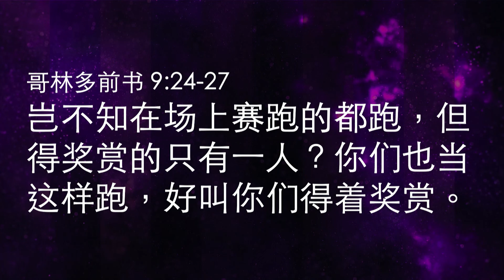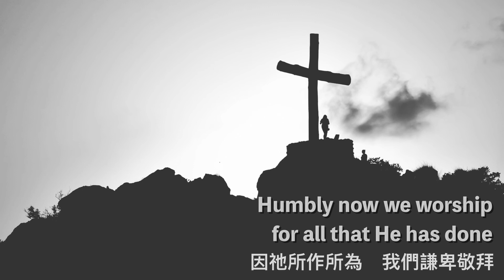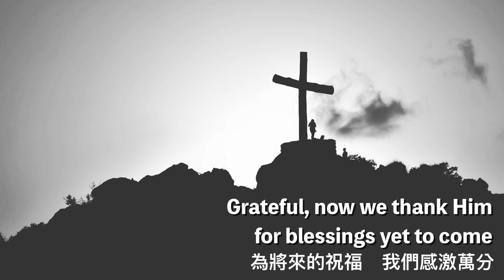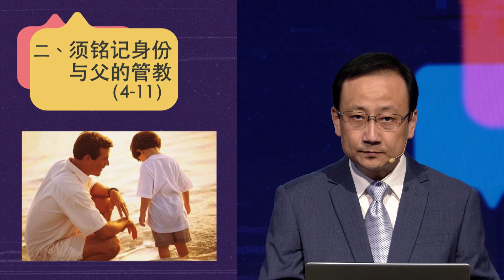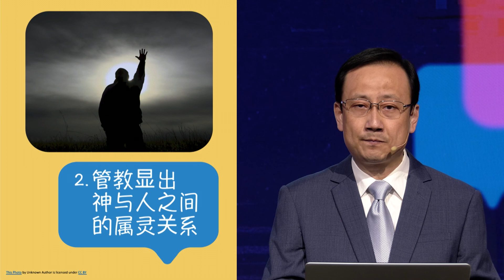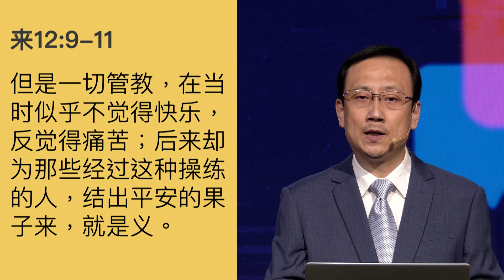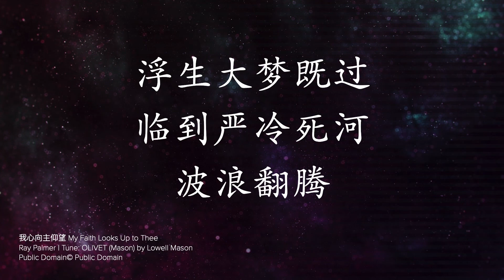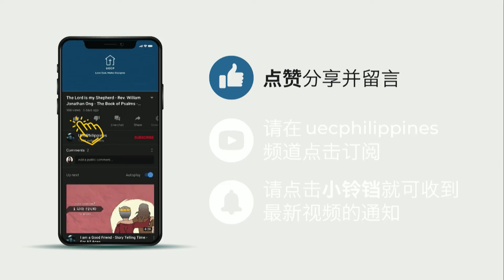奔跑前程 - 孙一乐牧師 - 希伯來書 - November 14, 2021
十字架的道路是一条充满挑战的道路，甚至充满逼迫患难。但在赛程的终点有荣耀的冠冕给我们存留，有复活的救主耶稣为我们鼓掌，有历代的信心伟人在为我们喝彩。亲爱的弟兄姊妹，让我们与昔日的希伯来信徒共同领受从神来的提醒与鼓励，在这条信心旅程中不忘自己神儿女的荣耀身份，正视属灵管教对我们的意义。让我们一起仰望那位信心的创造者和完成者耶稣基督，仰望他带给我们的盼望，去向着十字架的标杆勇敢直奔。

00:00:00 序乐
00:02:48 宣召
00:03:31 赞美诗
00:06:23 祷告
00:08:38 献诗
00:13:26 信息
00:56:54 回应诗
01:00:09 家事报告
01:00:50 祝福